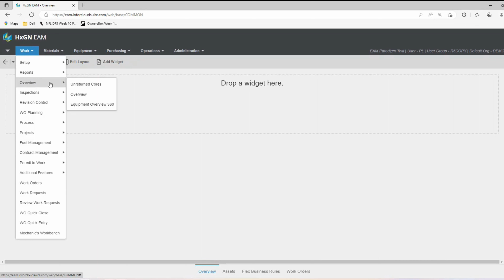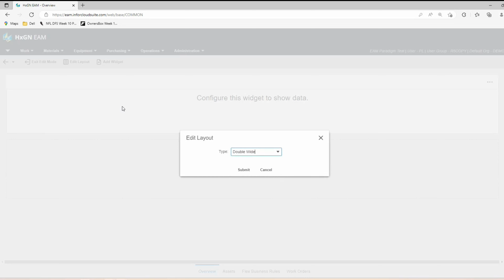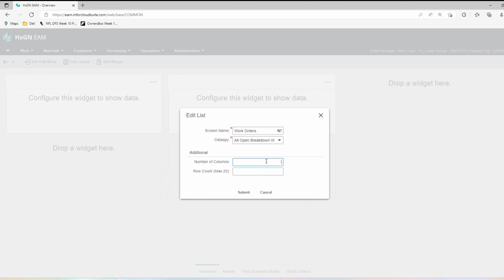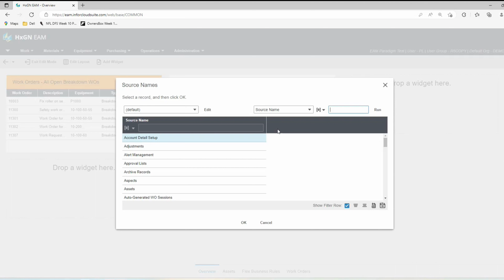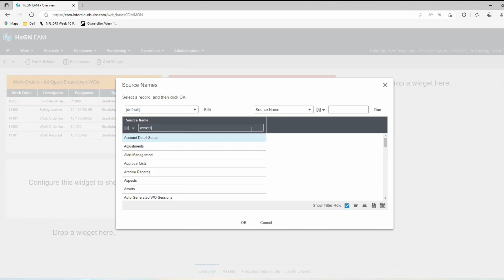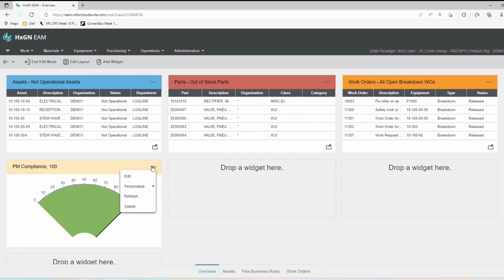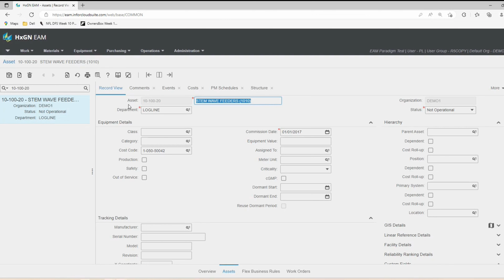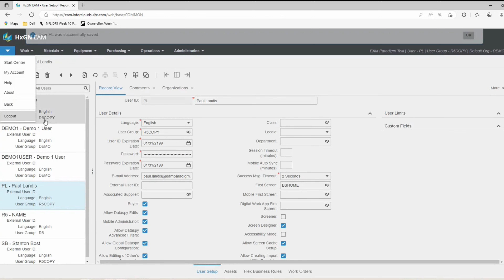HXGN EAM Overview Screen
The Overview screen in HxGN EAM gives you the ability to create one screen with different data widgets that includes lists and KPI's. This provides a quick snapshot into important data that is easy to read and comprehend for your team.